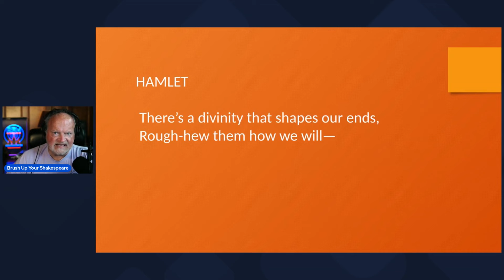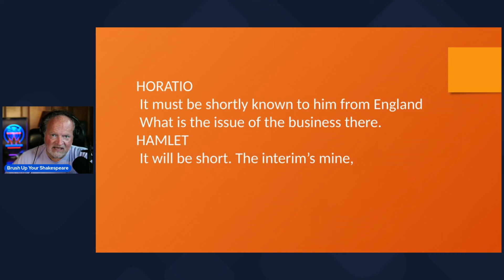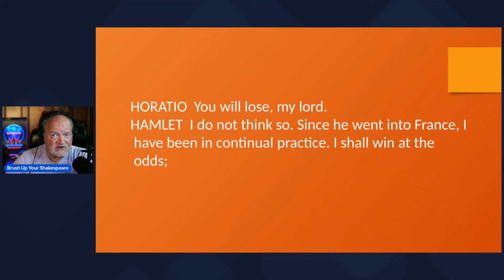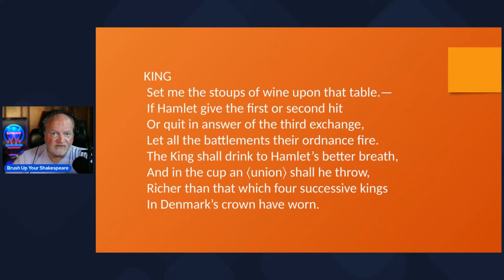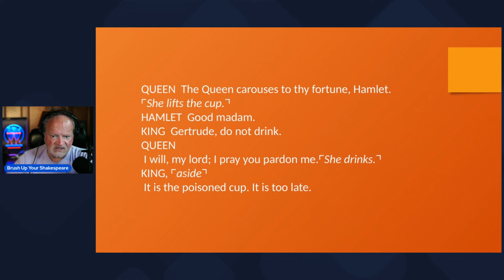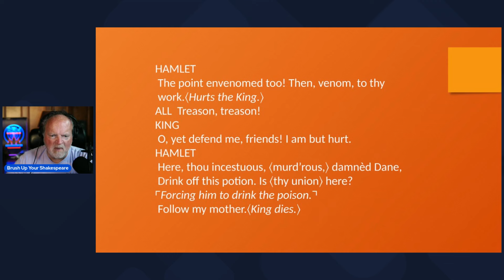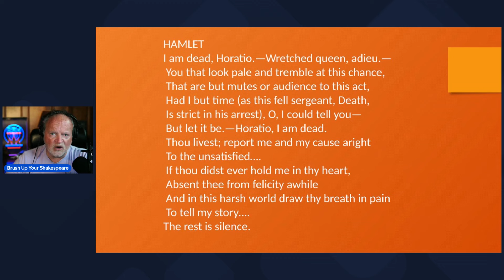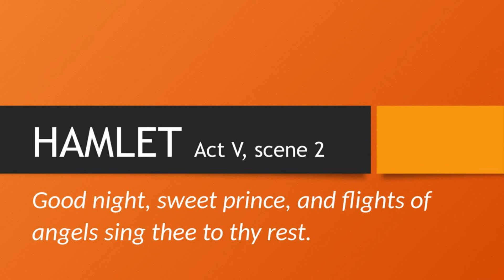Hamlet Act V, scene 2 "Good Night, Sweet Prince, and Flights of Angels Sing Thee to thy Rest"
Brush Up Your Shakespeare 021
Welcome to 'Brush Up Your Shakespeare,' where we explore the most poignant and memorable moments of the Bard's masterpieces! In this episode, our insightful host takes you through the final scene sharing Hamlet Act V, Scene 2, with a focus on the moving line: 'Good night, sweet prince, and flights of angels sing thee to thy rest.' Join us as we examine the themes of death, honor, and finality that bring this tragic play to its unforgettable conclusion. Whether you're a seasoned Shakespearean scholar or new to his works, this episode offers a touching analysis, thoughtful commentary, and a fresh perspective on the emotional farewell to Hamlet. Your literary adventure awaits!